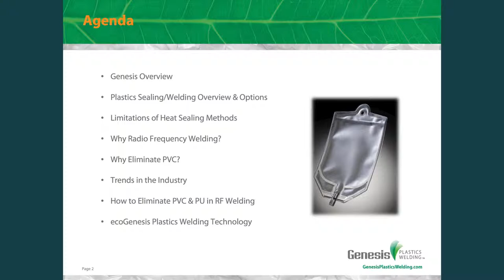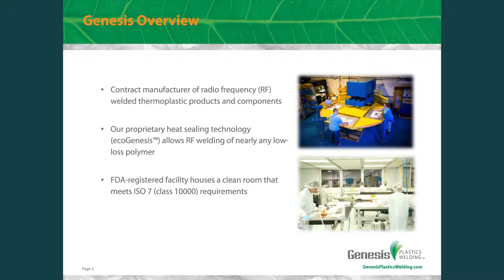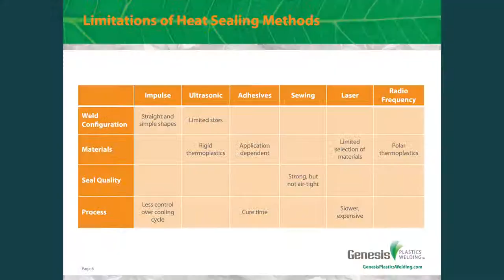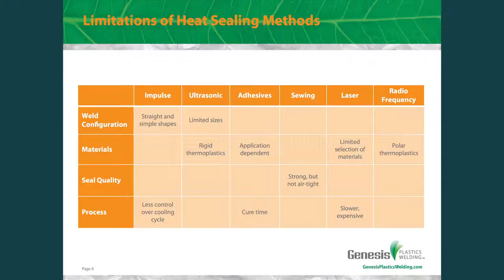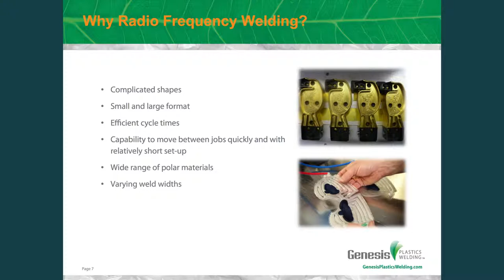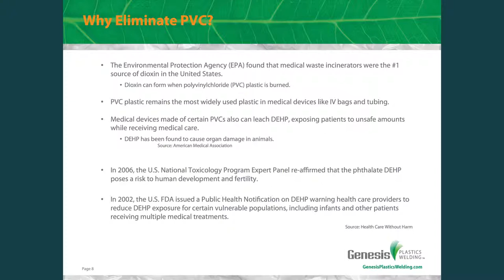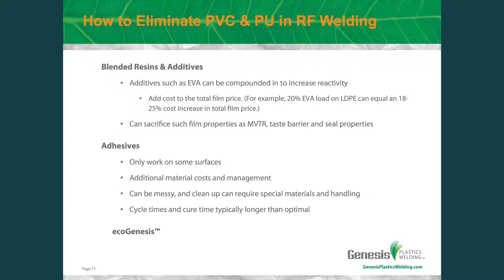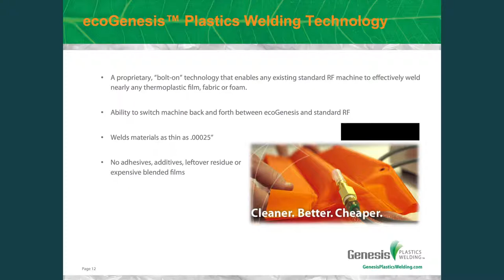PVC and PU Replacement in RF Plastics Welding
PVC and PU replacement in plastics welding for the medical device industry; medical device manufacturing within a clean room; licensing or outsourcing technology for RF plastics welding.

Tom Ryder, President/CEO, Genesis Plastics Welding